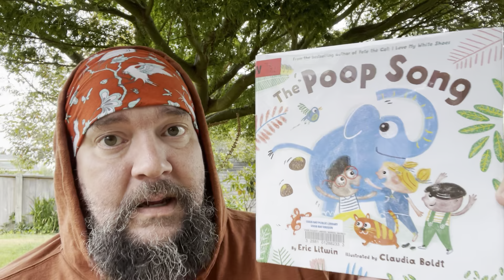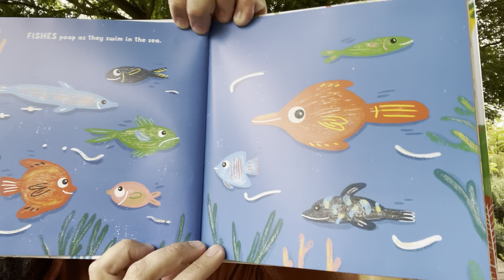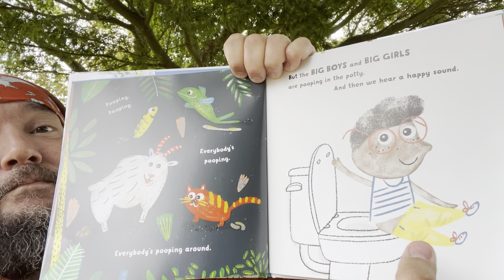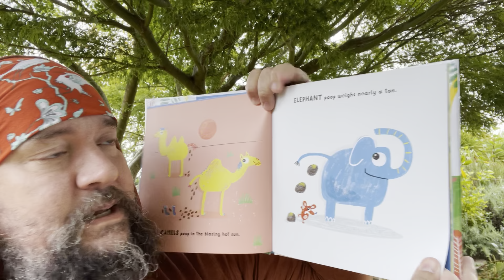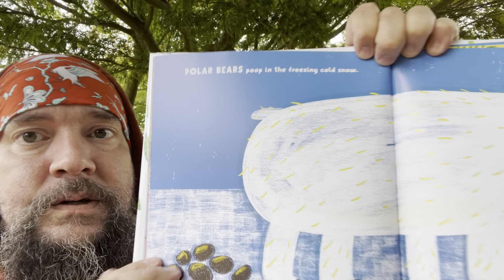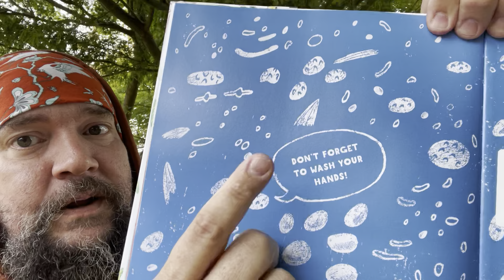Storytime “The Poop Song”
By Eric Litwin and Claudia Boldt. Special thanks to Coos Bay Public Library. Archived from FB IG.